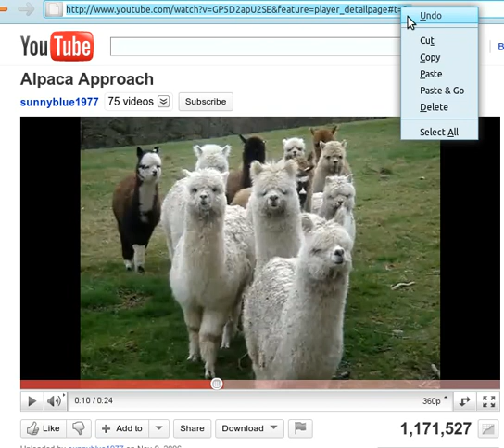How to get a video link to current timecode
Did you know that by right clicking the video, you can copy a link that points to the current timecode inside the video. Learn to use it!

Spread direct timecode links to your friends, save time and skip the boring parts of a video. For instance, the best part of this video starts at t=29 !